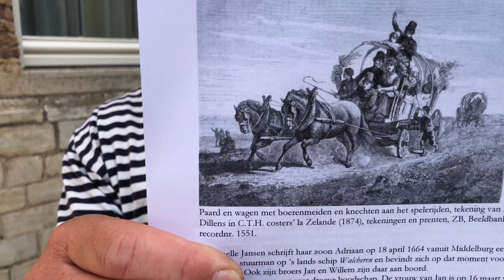Zee(uw)post: De brief van Pieternelle Jans uit 1664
In de serie Zee(uw)post vertelt Johan Francke van de ZB op het Abdijplein in Middelburg over de brief van Moeder Pieternelle Jans uit Middelburg die haar zoon Adriaen vertelt over het verlies van zijn pasgeboren dochter: ‘Het is nou bevrijt voor alle verdriet.’ (18 april 1664).

Pieternelle Jansen schrijft haar zoon Adriaan op 18 april 1664 vanuit Middelburg een brief. Adriaan is stuurman op ’s lands schip Walcheren en bevindt zich op dat moment voor de kust van Walcheren. Ook zijn broers Jan en Willem zijn daar aan boord.Pieternelle komt met een zeer droeve boodschap. De vrouw van Jan is op 16 maart van een dochter bevallen, maar die overleed al spoedig: ‘u lieve vrouwe is verlost van een schoone dochter den 16 meerte ’s morgens ten alf vieren en alles naer wens en wille gegaen, en u l[ieve] dochter is ten alf hachten weder gestorven tot ons groot bedroeven.’ Zijn vrouw is gezond, maar heeft het er zeer zwaar mee. Het kind van zus Haelken is ook gestorven.

Oma Pieternelle troost zich met de gedachte dat het dode kind van haar zoon Adriaan in de hemel is en ‘het is nou bevrijt voor alle verdriet’ op de aarde. Pieternelle hoopt dan ook dat ze haar beide kinderen Adriaan en Jan weer thuis zal zien. Ze vraagt Adriaan daarom een goed oogje op Jan te houden en hem te beschermen.

De brief sluit af met de regel dat twee nichten een belofte doen aan Adriaan: ‘Nichte Pieternelle en Jaqueminken en Jan wenschen’ dat als ’haer nooms tuys kommen sullen sy in de duyne reyen.’ Het zogenaamde ‘spelerieën’, was een zeventiende-eeuwse Walcherse traditie onder de jeugd om op vrije dagen met een jan plezier (en veel drank) vanuit de stad naar het strand te rijden.

Filmpje: op YouTube.

Afbeelding 1874:  Deze bloem der jeugd is aan het 'spelerijden'. Een gebruik waarbij jongens en meiden een kar huurden en voorzien van veel drank richting de duinen van Domburg of Dishoek reden. Bron: Beeldbank Zeeland ZB